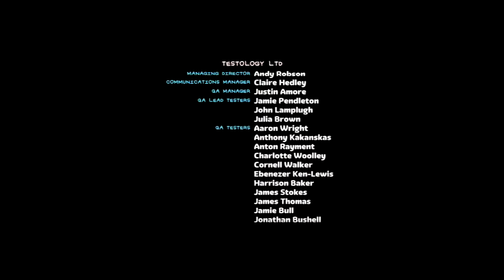FUNNY MOMENTS AND HIGHLIGHTS: Little Big Planet 2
ITS OVER ITS FINALLY OVER, BUT WE MUST RELIVE THE HORRORS ONE LAST TIME!!!